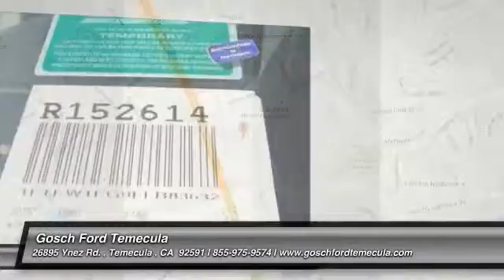2015 Ford F-150 TEMECULA, MURRIETA, WILDOMAR, MENIFEE, FALL BROOK R152614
2015 Ford F-150 4WD SUPERCREW 145 LARIAT

26895 Ynez Rd.

GOSCH FORD TEMECULA PROUDLY SERVING TEMECULA, MURRIETA, WILDOMAR, MENIFEE, FALL BROOK, AND SURROUNDING SOUTHERN CALIFORNIA LOCATIONS. THIS 2015 Ford F-150 IS EQUIPPED WITH A 3.5L V6 Cylinder Engine, AUTOMATIC TRANSMISSION, AND RECEIVES AN ESTIMATED 15 City/21 Hwy MPG. GOSCH FORD TEMECULA 26895 YNEZ RD. TEMECULA CA 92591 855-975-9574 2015 Ford F-150 4WD SUPERCREW 145 LARIAT Stock #: R152614 | VIN: 1FTEW1EG9FFB83632 | 2015 Ford F-150 4WD SuperCrew 145 Lariat Gosch Ford Temecula